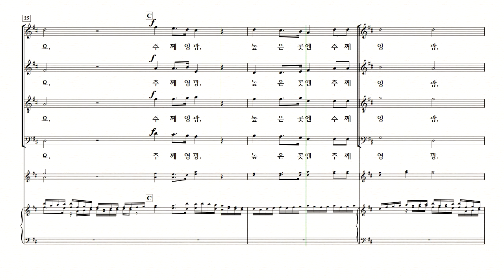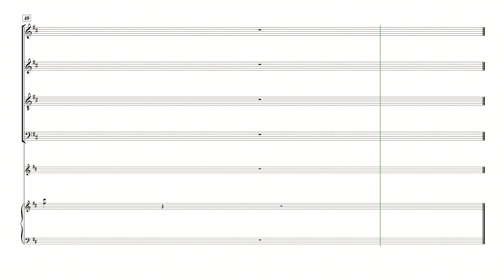[중앙아트] 명성가시리즈 ‘메시아’ 17. 주께 영광 알토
명성가시리즈 – 메시아 George Frideric Handel
17. 주께 영광